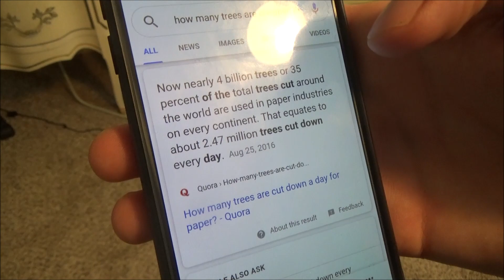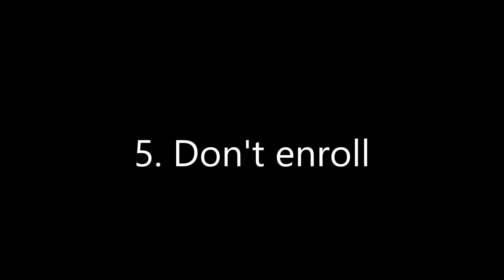How To Be Unprepared On The First Day Of School!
School is getting back soon, so lots of articles are being published on how to be prepared for it, but since I'm so special I decided to do the complete opposite. Enjoy ;)

Chance The Rapper- Handsome (ft. Megan Thee Stallion)
Mr Turtle
Ice Flow
About That Oldie
Snack Time